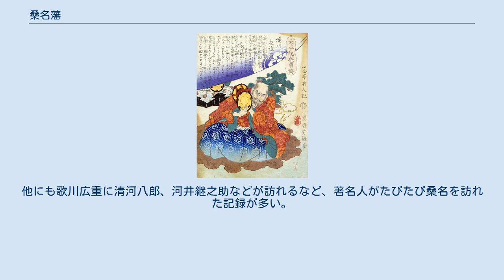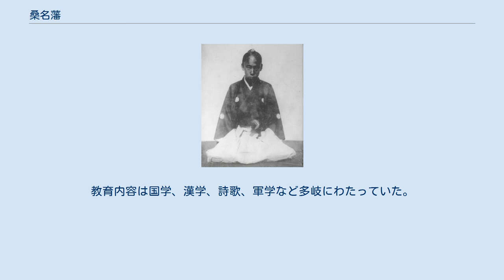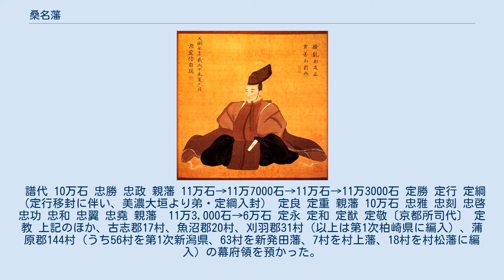桑名藩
桑名城の石垣 桑名藩（くわなはん）は、江戸時代に伊勢国桑名に存在した藩。
藩庁は桑名城（現在の三重県桑名市吉之丸）。
越後国の中部にも領地があり柏崎陣屋が統治した。
 滝川一益 桑名は中世より「十楽の津」と呼ばれ、商人の港町と交易の中心地として発展した。
永正12年（1515年）頃の連歌師・宗長の手記では「港の広さが5、6町。寺々家々の数が数千軒、停泊する数千艘の船の明かりが川に映って、星のきらめくように見える」とある。
 伊勢国はやがて織田信長の支配下に入り、桑名には信長の家臣・滝川一益が入るが、一益は長島城を修築して居城としたため、桑名城は家臣が守備した。
滝川は信長没後に羽柴秀吉と対立して没落し（賤ヶ岳の戦い）、信長の次男・織田信雄の支配下に入る。
天正18年（1590年）の小田原征伐後、伊勢国を支配していた信雄は、秀吉の駿河転封の命令を拒絶して改易され、伊勢国は豊臣家臣が分散して入封することになった。
桑名には天正19年（1591年）に秀吉の家臣・一柳直盛が入封し、規模は小さいが築城も行われている。
文禄4年（1595年）からはかつての西美濃三人衆として信長の下で勇名を轟かせた氏家直元の次男・氏家行広が2万2000石で入った。
慶長5年（1600年）9月、関ヶ原の戦いで行広は西軍に与して桑名城を守備したが、西軍が敗れて壊滅したため、戦後に徳川家康によって改易された。
 初代藩主本多忠勝 慶長6年（1601年）1月1日、上総大多喜藩より家康譜代の重臣・本多忠勝が10万石で入ったことにより、桑名藩が立藩する。
忠勝は徳川四天王の1人としてその武名を天下に轟かせた猛者であり、後代に武田信玄や織田信長らから賞賛されたという伝承が成立した武将で、桑名藩の歴代藩主の中で最も有名な人物である。
忠勝は関ヶ原の戦いでは本戦に参加して武功を挙げるなど、武勇ばかりが際立って目立つが、藩政では「慶長の町割り」と呼ばれる大規模な町割りや城郭の増改築などを積極的に行って、今日まで続く桑名市街の基礎となり、さらに東海道宿場の整備も行われて、実質的に桑名藩政を確立した名君でもあった。
 慶長14年（1609年）、忠勝は隠居して嫡男・本多忠政が第2代藩主となる。
大坂の陣では徳川方の先鋒として参戦し、大坂方の薄田兼相や毛利勝永らと激戦を繰り広げた。
また大坂の陣後、家康の孫娘で豊臣秀頼の正室であった千姫と忠政嫡男の本多忠刻が婚姻したこともあり、元和3年（1617年）7月14日に忠政は先の武功により西国の押さえとして播磨姫路藩15万石に加増移封され、忠刻は千姫の脂粉料として10万石を（姫路新田藩）、忠刻の実弟・本多政朝が5万石をそれぞれ与えられて播磨に移封となった。
 本多家に代わって家康の異父弟である松平定勝が、山城伏見藩5万石から6万石加増の11万石で入った。
元和6年（1620年）には伊勢長島領7000石を与えられて11万7000石となる。
定勝は寛永元年（1624年）3月14日に死去し、第2代藩主は次男の松平定行が継いだ。
この際に7000石を弟の松平定房に分与したため、再び11万石となった。
定行は水道の設置、上水道（町屋御用水）工事、城下における湿地の開拓による三崎新田の開発などに尽力したが、寛永12年（1635年）7月28日に15万石に加増された上で伊予松山藩に移封された。
 このため、美濃大垣藩6万石より定行の弟・松平定綱が11万3000石に加増されて入る。
定綱も新田開発や水利の整備、家臣団編成などに尽力し名君としての誉れが高く、実際の桑名藩祖は定綱であるともいわれており、実際に鎮国公、鎮国大明神として祭られている。
しかし桑名は洪水が相次ぐ場所で、慶安3年（1650年）の大洪水では6万4000石もの被害をもたらす大惨事となった。
 慶安4年（1651年）12月に定綱は没し、第4代藩主には次男の松平定良が承応元年（1652年）2月に就任するも、病弱のため明暦3年（1657年）7月に死去した。
このため伊予松山藩より養子として松平定重が第5代藩主として入る。
この定重は53年にわたって桑名を支配するという長期政権であったが、この時代には天災が相次ぎ、天和元年（1681年）、天和3年（1683年）、貞享3年（1686年）、元禄3年（1690年）、元禄8年（1695年）、元禄14年（1701年）、宝永4年（1707年）と立て続けに水害が発生し、火災において...